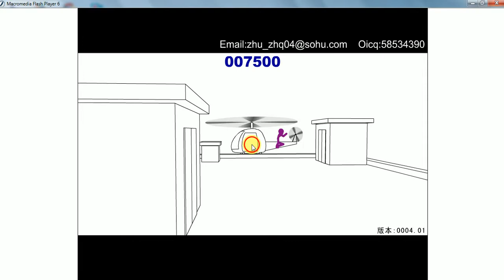Top Flash Games 'XIAOXIAO' Gun shooting game